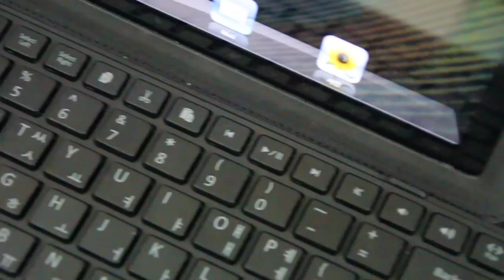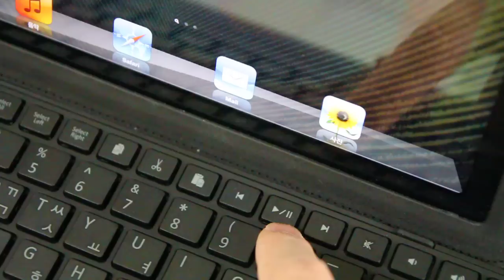벨킨 뉴아이패드 폴리오 + 키보드 일반 단축키 사용